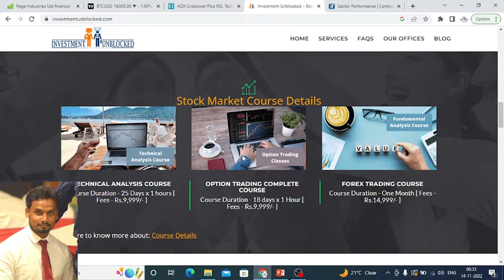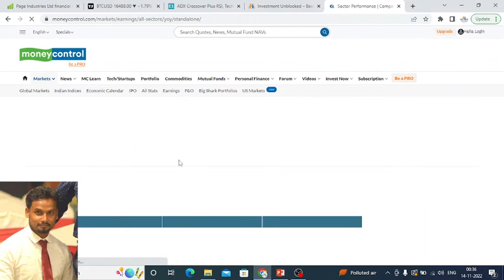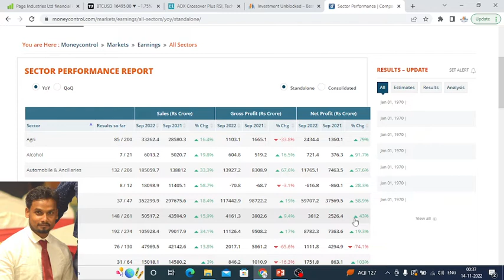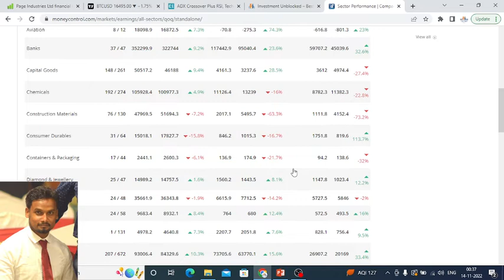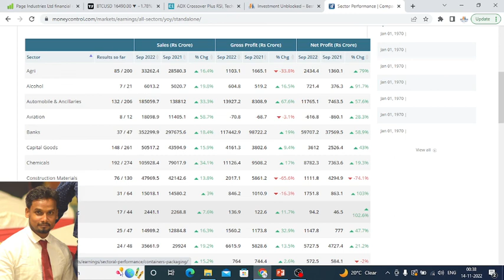NSE Sector Performance / Investment Unblocked